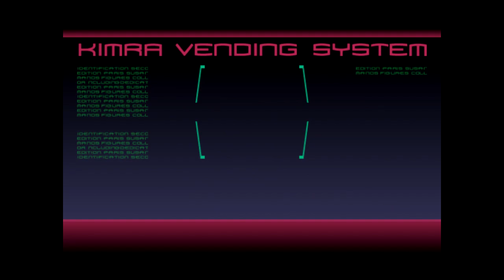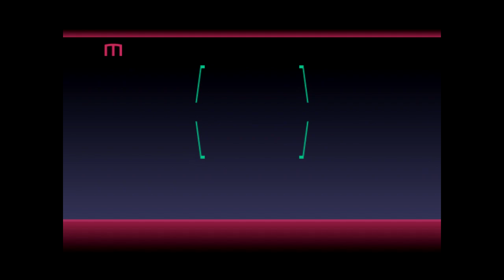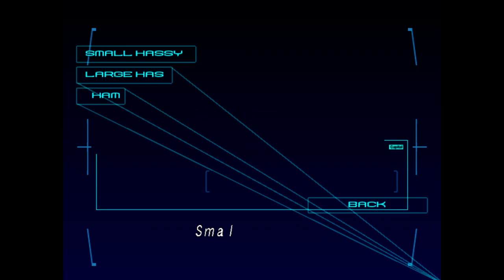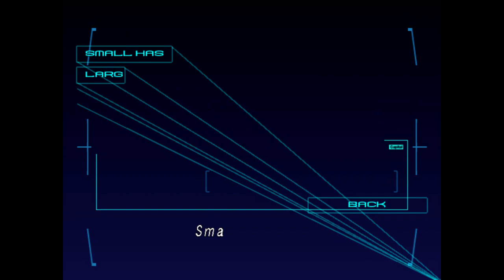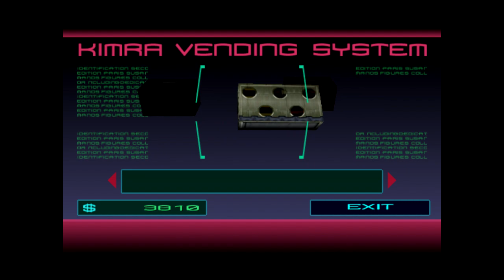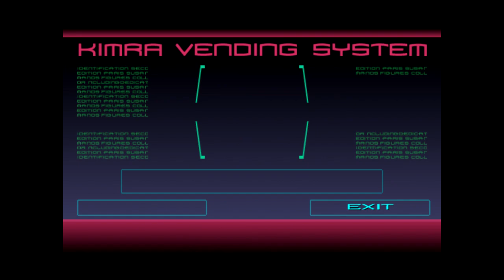Blue Stinger Gameplay ITA #4 - La visione di Janine [ATTIVATE I SOTTOTITOLI]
Blue Stinger è un videogioco Horror Cult rilasciato su Dreamcast nel 1999. In questo quarto episodio sistemeremo finalmente l'impianto elettrico e inizieremo a fare un backtracking selvaggio che non facevo da anni. DA. ANNI. Ma per fortuna il gioco continua a offrire perle trash di altissimo livello.
[ATTIVATE I SOTTOTITOLI PER VEDERE LE CUTSCENE TRADOTTE]